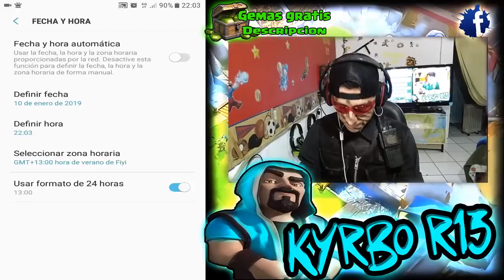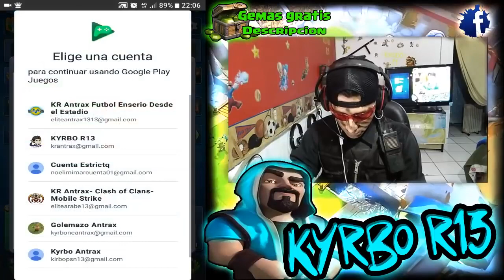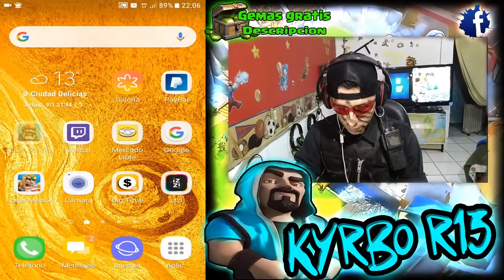LEGENDARIAS GRATIS !!! TRUCAZO BRUTAL COFRE DE GUERRA | CLASH ROYALE | KYRBO R13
AUN SIGUE FUNCIONANDO

TRUCO BRUTAL DE CARTA LEGENDARIA EN COFRE DE GUERRA CAMBIANDO IDIOMA A CHINO ESPERO LES SIRVA COMO AMI Y AHI LO EXPLICO BIEN EN EL VIDEO HERMANOS
ID ONLINE PS4    KYRBO-ANTRAX-R13

SORTEO DE GEMAS ACTIVO Y REQUISITOS PARA PARTICIPAR EN LA SERIE DEL CANAL

SORTEO ACTIVO DE GEMAS CLASH ROYALE

MINI SERIE DE VERSUS

-COMENTAR YO PARTICIPO MINI SERIE VERSUS
-ESTAR SUSCRITO AL CANAL Y TENER LA CAMPANITA ACTIVADA

GEMAS GRATIS
APLICACION WHAFF
introduce el código de invitación: [ HJ22467 ]  consigue $0.300!!!

BUSCA NUESTRO CLAN: ViruZ AntraX5.7

CODIGO DEL CLAN

Bueno arre gente. Recuerden sin sombrero NO hay Vaquero!!!